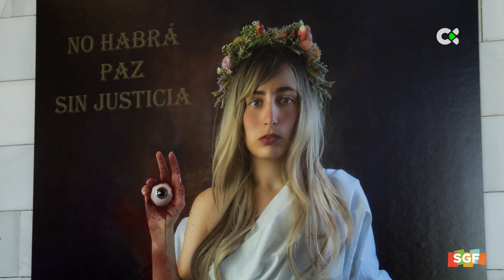Agenda Somos gente fantástica | 16/05/23